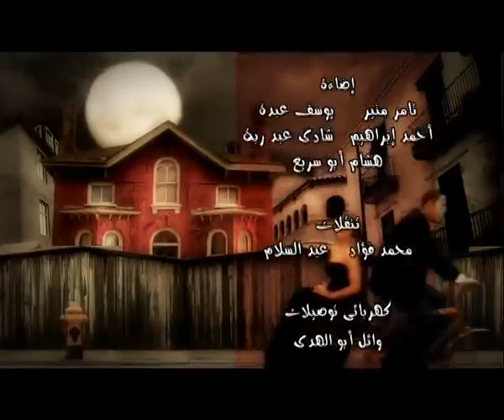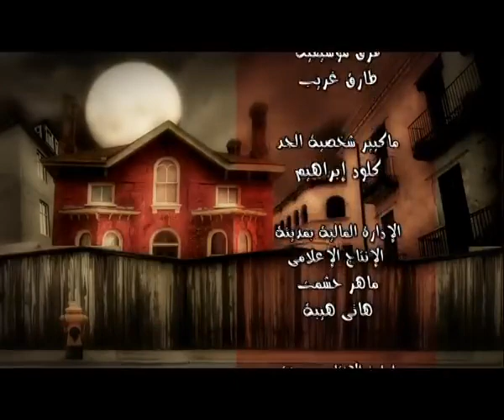هتموت على نفسك من الضحك على رمزي الغبي و دولا و الحلقة السابعه عشرمن يأ أنا يا رمزي 🤣🤣راجل_وست_ستات